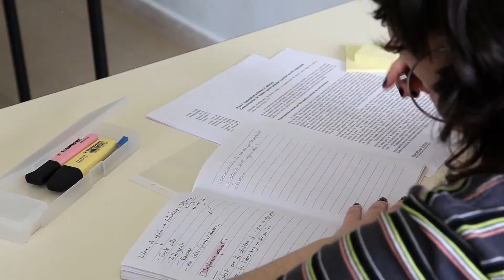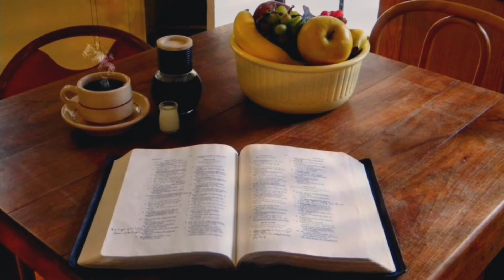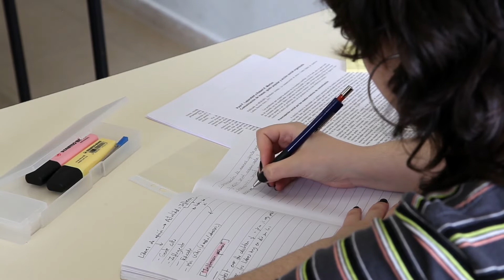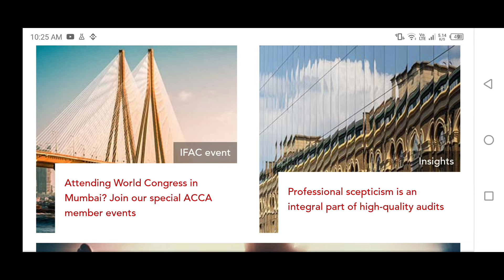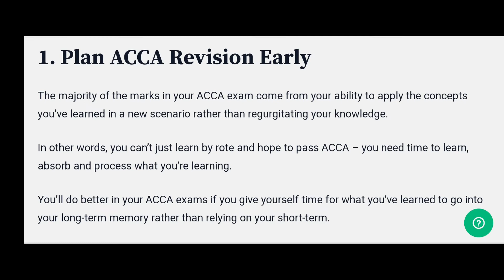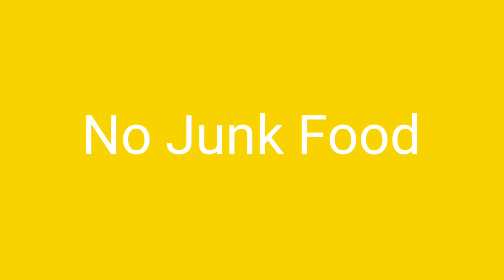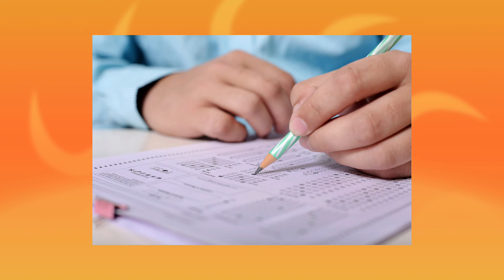SIX STEPS TO PASS YOUR EXAM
Six Steps to PASS YOUR EXAM, Pass ACCA exam, Alevel exam, CFA exam, CPA exam successfully.

ACCA Mock papers link:
Note: This link is for All ACCA Papers

Join the Whatsapp ACCA study group via this link